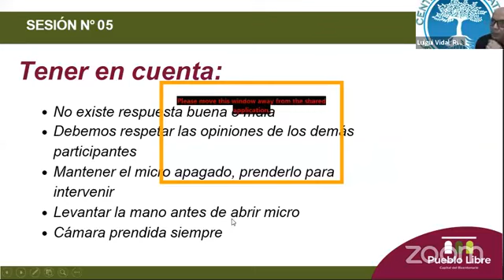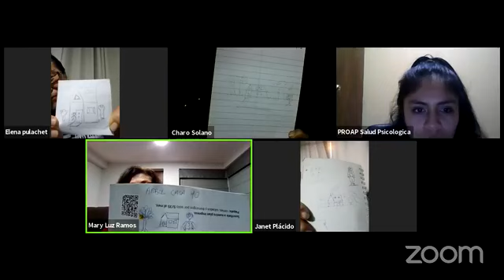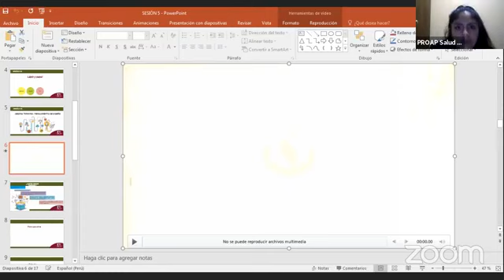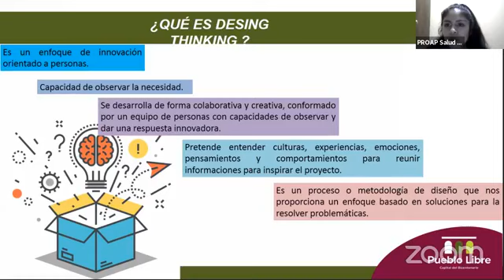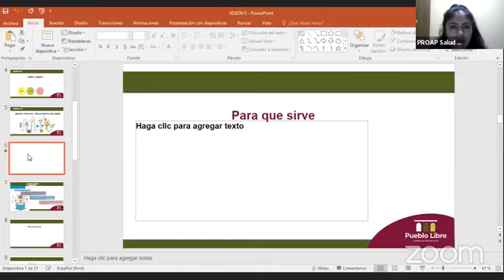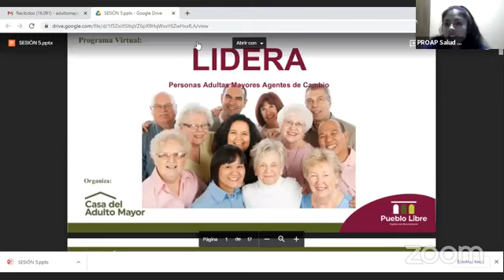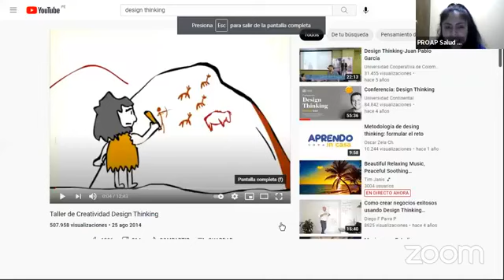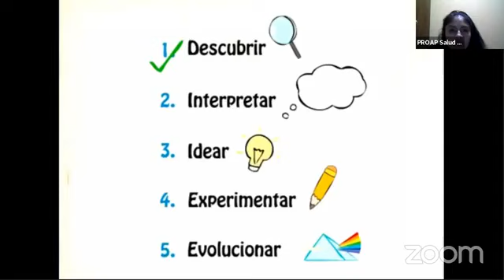PROAP Salud Psicológica Taller de liderazgo para personas mayores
Taller para personas mayores